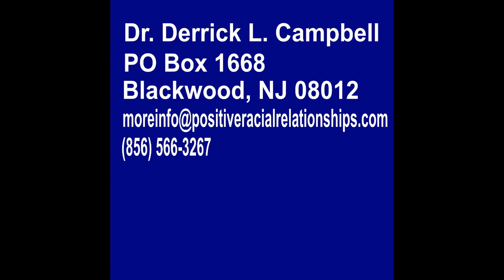What classroom management techniques will help Black students?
Dr. Campbell provides several classroom management strategies for teachers who teach Black students.